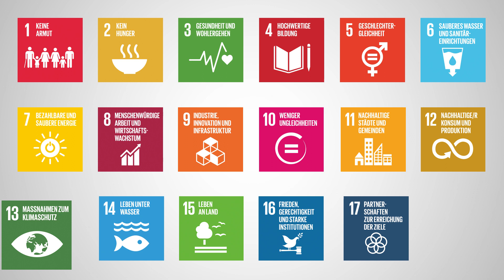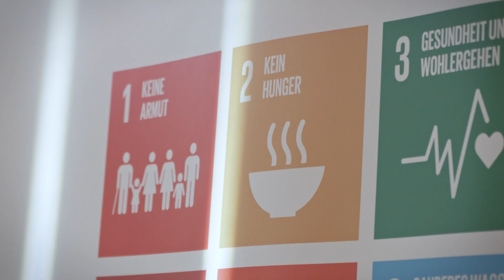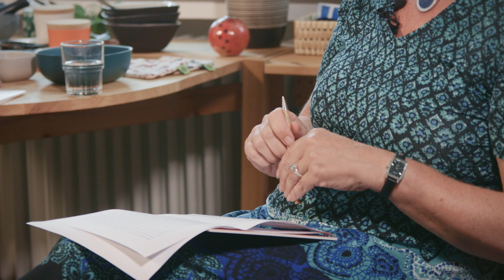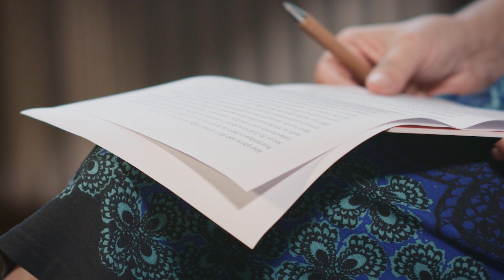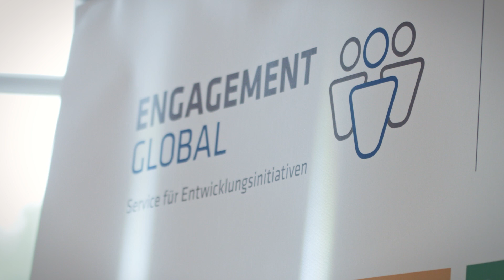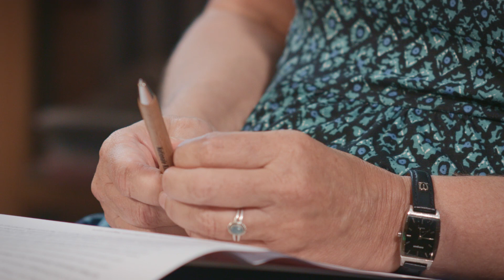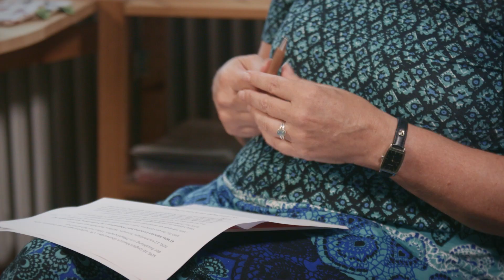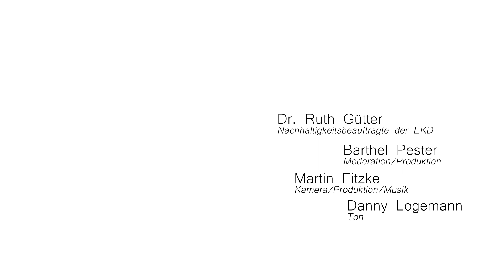Ruth Gütter – Landwirtschaft, Gleichstellung und Konsum im Blickpunkt | EEB Ammerland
Barthel Pester im Gespräch mit Dr. Ruth Gütter, Oberkirchenrätin und Referentin für Nachhaltigkeit bei der Evangelischen Kirche in Deutschland (EKD) zur Umsetzung der Globalen Nachhaltigkeitsziele. Interview und alle Infos